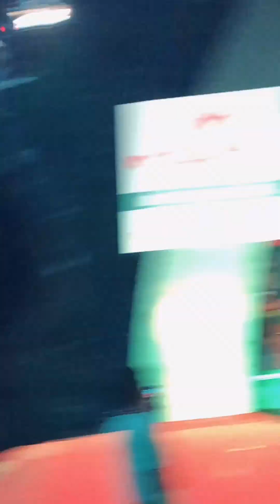Madhuvarna Povvalle Thanseer Koothupramba Fahad New Mappila Stage Show 2023